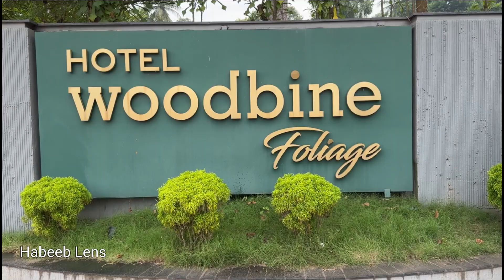പാർട്ട് 1 ചെമ്മങ്കടവ് തറയിൽ കുടുംബ സംഗമം 16/12/2023 @ woodbine